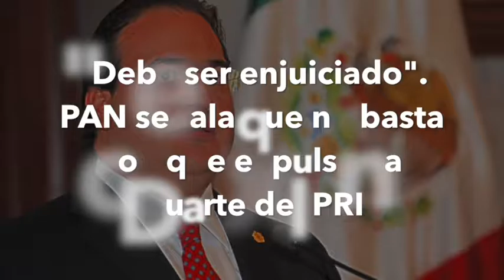Noticias en un minuto 24 julio